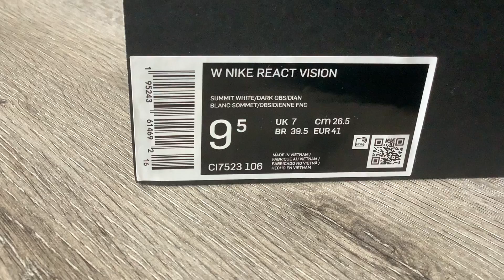Nike React Vision "DARK OBSIDIAN" - 2022 (Summit White/Black/Tech Grey)(Collection)(Part 303)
One Pair New Nike React Vision In My Collection :))